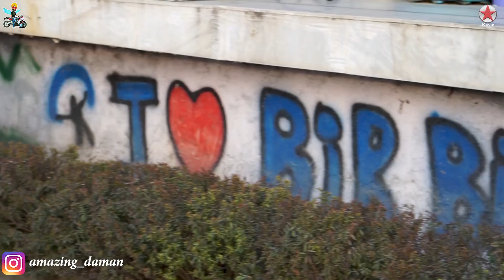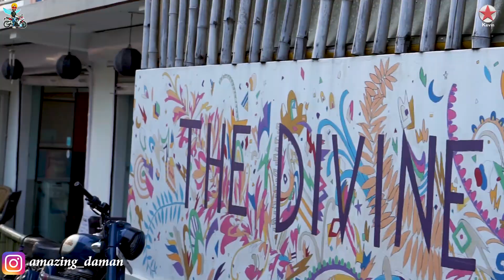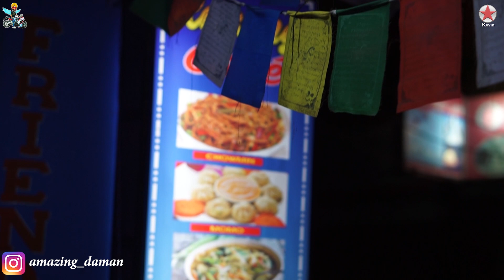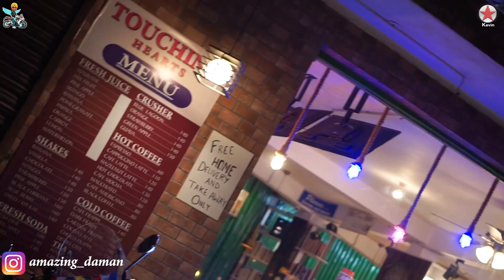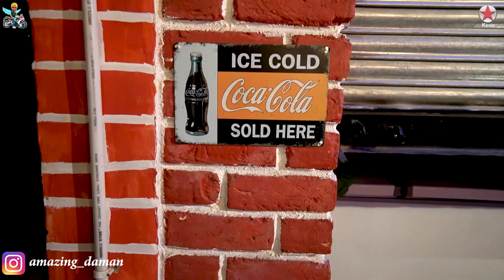My drone CRASHED 🥺 in Bir Billing /🪂 Paragliding Landing Ground 🧟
Hey Guys, Damanjeet Singh this side thanks a lot for watching My video's & giving your LOVE. Please Do comments if you want to "SUGGEST" me something or APPRECIATE.